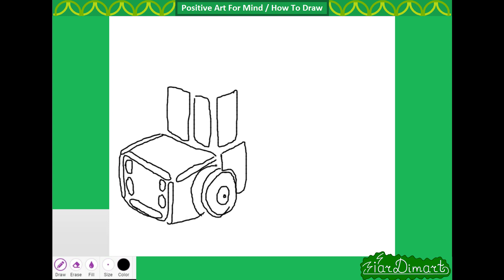[H2D] School Bus -1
Timelapse of how I drew School Bus on pc with use of mouse.

Name of video file : Draw about School Bus -1